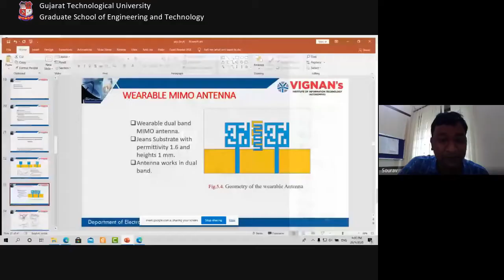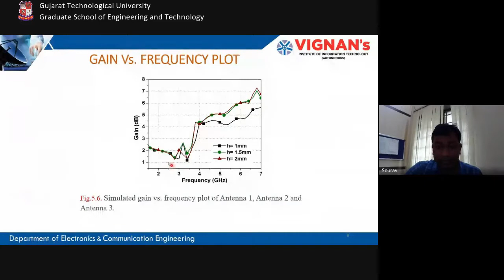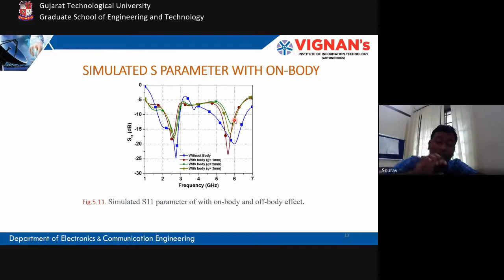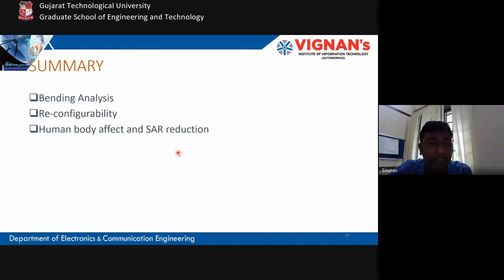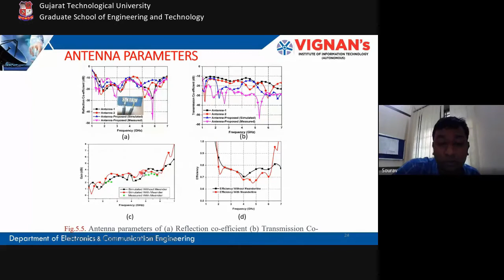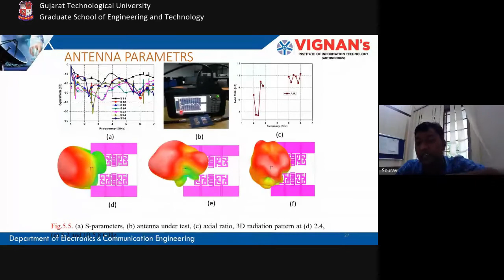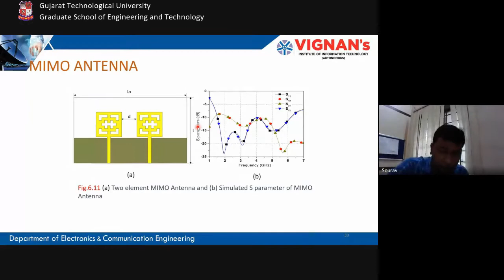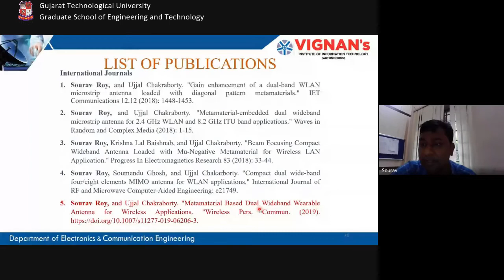GTU- GSET [Webinar#6] Wearable Antenna